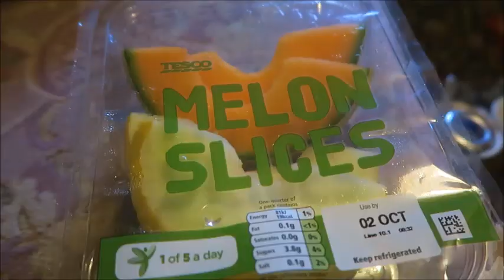THIS IS AWESOME!!